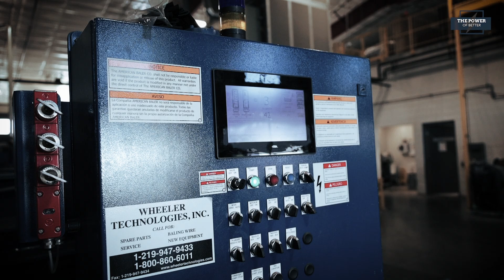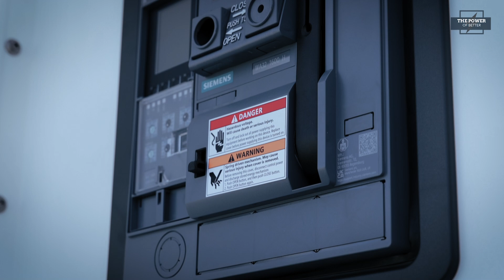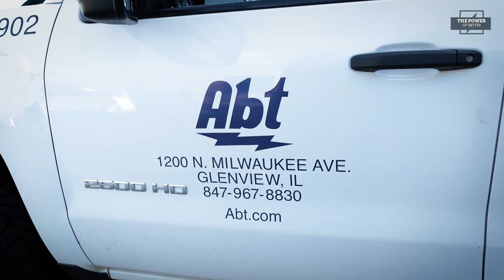An Icon Reinvented: Inside Abt Electronics’ Renewable Revolution | EP 13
Since opening its doors in 1933, the iconic, family-owned Abt Electronics campus has evolved into a one-million-square-foot testament to innovation in Glenview, Illinois. Today, this historic retailer has transformed its storied grounds into a beacon of clean energy — one that will continue to harness renewable resources, deliver cleaner power, and generate thousands of megawatt-hours of electricity for generations to come.

Transforming such a sprawling space into a model of efficiency required more than just placing solar panels on rooftops. It meant integrating a 2.6-megawatt solar array with advanced battery systems, ensuring the campus could store and use its energy when it needed it most. This intricate work — led by a forward-thinking developer, Convergence Energy, and carried out by the skilled union electricians of Continental Electric Construction Company — combined cutting-edge technology, meticulous craftsmanship, and genuine foresight.

The results have been remarkable. Abt now generates over 3,300 megawatt-hours of clean energy each year with the ability to hold more than 2,900 megawatt-hours in reserve. Together, these innovations deliver around $400,000 in annual savings.

In this episode, we reveal how that transformation took shape. You’ll hear from the following industry leaders:

Mike Abt — Co-President, Abt Electronics
Troy Hammond — CEO, Convergence Energy
Brian Swiatek — Director of Field Operations, Continental Electric Construction Company

About The Power of Better: this series will focus on the innovations driving the electrical construction industry forward. Hosted by Powering Chicago’s Executive Director, Elbert Walters III, we’ll highlight new technologies and process improvements that are delivering creative solutions to today’s construction challenges, meeting and exceeding the goals of the project.